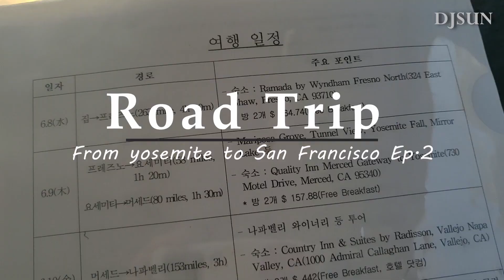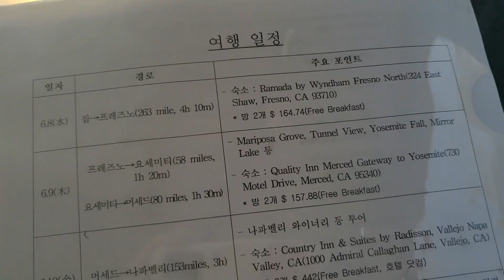미국 서부 여행 Ep.2ㅣ요세미티 ㅣ최소비용 최대효과 ㅣFrom 요세미티 to 샌프란시스코 7박 8일 여행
DJSUN 가족의 미국 서부 로드 트립 브이로그입니다.
이번 편은 애플의 OS로 유명한 엘 캐피탄(El Capitan)과 요세미티의 시그니쳐 하프돔(Half-Dome), 귀하디귀한 브라이덜 폭포 및 요세미티 폭포 영상입니다.

요세미티에서 샌프란시스코까지의 7박 8일 일정표는 구독과 댓글을 남겨주시고  아래 이메일 주소로  유튜브 아이디를 이메일을 보내주시면 매주 월요일 취합하여 보내드릴 예정입니다.

미국 서부 로드트립 영상 Ep2.  영상에서 확인하세요 :)

인스타계정 : djsunfamily